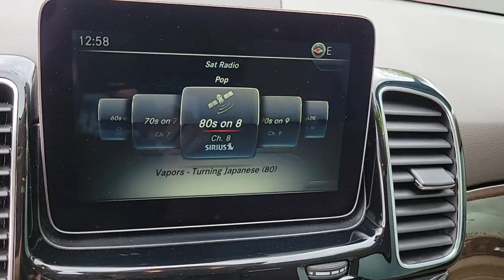2018 MERCEDES-BENZ GLE Las Vegas, Henderson, Boulder City, Willow Branch, Nelson, NV 21T1035A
designo Cardinal Red Metallic Used 2018 MERCEDES-BENZ GLE available in Las Vegas, Nevada at Gaudin Ford. Servicing the Henderson, Boulder City, Willow Branch, Nelson, NV area.
2018 MERCEDES-BENZ GLE GLE 350 - Stock#: 21T1035A - VIN#: 4JGDA5JB7JB018590

Gaudin Ford
6625 West Roy Horn Way

Recent Arrival! Odometer is 10480 miles below market average! CARFAX One-Owner. Certified.brMercedes-Benz Details:brbr  * Limited Warranty: 12 Month/Unlimited Mile beginning after new car warranty expires or from certified purchase date (for Mercedes-Benz Certified Pre-Owned program)br  * Transferable Warrantybr  * Vehicle Historybr  * Includes Trip Interruption Reimbursement and 7 days/500 miles Exchange Privilege (for Mercedes-Benz Certified Pre-Owned program) Within OEM Warranty less than 3 years old or 36000 miles CPO Extended Limited Warranty includes 2 years & up to 100000 miles. Out of OEM Warranty less than 5 years old or 75000 miles CPO Extended Limited Warranty includes 1 year & up to 100000 miles (for Mercedes-Benz Vans Certified Pre-Owned program)br  * Roadside Assistancebr  * 165+ Point Inspection (for Mercedes-Benz Certified Pre-Owned program) 126 Point Inspection (for Mercedes-Benz Vans Certified Pre-Owned program)br  * Warranty Deductible: $0brbrbrWe have been serving the community since 1922 we invite you to visit our store and see our large inventory of Cars SUVs and Trucks.brbrbrGaudin Ford proudly offers our customers home delivery services virtual product presentations and home test drives. Inquire for details.
Axle Ratio: 3.47,19 5-Spoke Wheels,Power Front Seats w/Driver Memory,MB-Tex Leatherette Seat Trim,Radio: Audio 20 AM/FM w/Single CD,Eucalyptus Wood Trim,eCall Emergency System,Heated Front Bucket Seats,4-Way Lumbar Support,Split folding rear seat,Steering wheel memory,Steering wheel mounted audio controls,Telescoping steering wheel,Tilt steering wheel,Traction control,Trip computer,Turn signal indicator mirrors,Weather band radio,Auto-dimming Rear-View mirror,8 Speakers,Speed-Sensitive Wipers,Compass,Exterior Parking Camera Rear,Emergency communication system: eCall Emergency System,4-Wheel Disc Brakes,Air Conditioning,Electronic Stability Control,Front Bucket Seats,Front Center Armrest,Power Liftgate,Spoiler,Tachometer,ABS brakes,AM/FM radio,Adjustable head restraints: driver and passenger, rear w/tilt,Alloy wheels,Anti-whiplash front head restraints,Auto tilt-away steering wheel,Auto-dimming door mirrors,Automatic temperature control,Brake assist,Bumpers: body-color,CD player,DVD-Audio,Delay-off headlights,Driver door bin,Driver vanity mirror,Dual front impact airbags,Dual front side impact airbags,Four wheel independent suspension,Front anti-roll bar,Front dual zone A/C,Front reading lights,Fully automatic headlights,Garage door transmitter: Homelink,Genuine wood dashboard insert,Heated door mirrors,Heated front seats,Illuminated entry,Knee airbag,Leather steering wheel,Low tire pressure warning,Memory seat,Occupant sensing airbag,Outside temperature display,Overhead airbag,Panic alarm,Passenger door bin,Passenger vanity mirror,Power adjustable front head restraints,Power door mirrors,Power driver seat,Power moonroof,Power passenger seat,Power steering,Power windows,Radio data system,Rain sensing wipers,Rear anti-roll bar,Rear fog lights,Rear reading lights,Rear seat center armrest,Rear window defroster,Rear window wiper,Remote keyless entry,Roof rack: rails only,Security system,Speed control